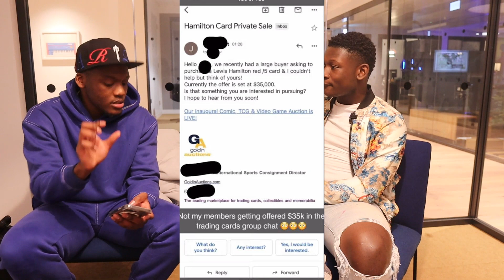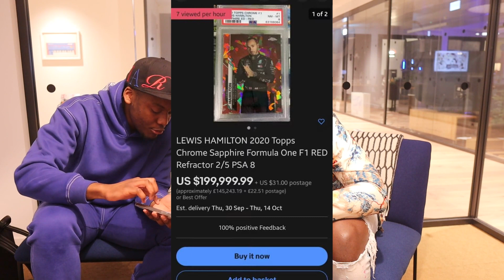The Black Bezos Interview: Making Money With Trading Cards (Part 5)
In this video, Poku Banks links up with Black Bezos who is empowering many people with information relating to finances, business, investing and plenty of side hustles like investing in trading cards, NFTs and reselling tickets. He has a newspaper with over 2000 subscribers, a #2 Business podcast on Spotify and posts daily on his Snapchat: fait123

Book I'm Reading Now: I Will Teach You To Be Rich

Video Equipment: Ring Light & Tripod
Camera (Canon M50)